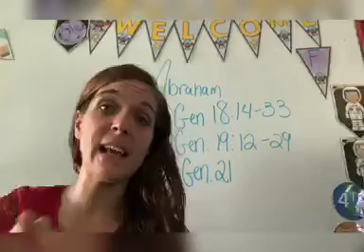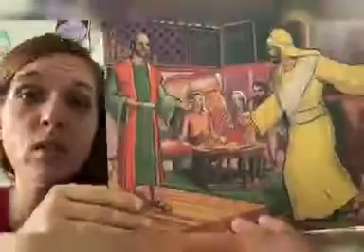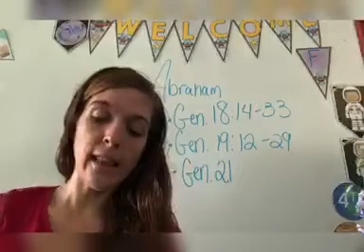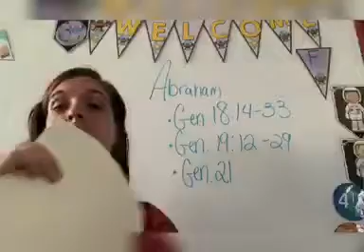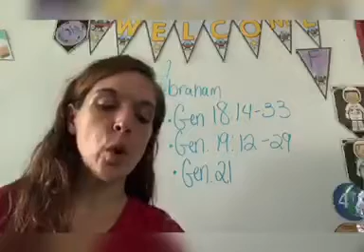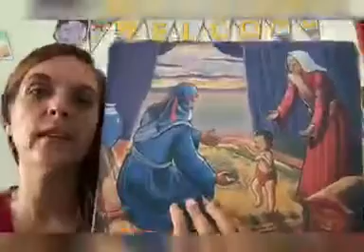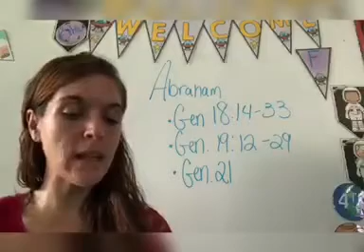Bible, Genesis 21, part 2